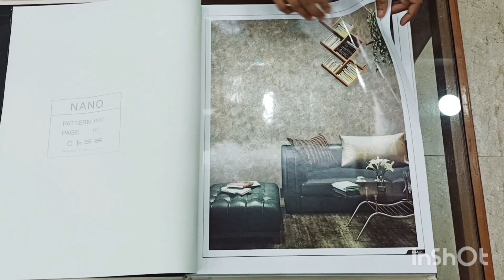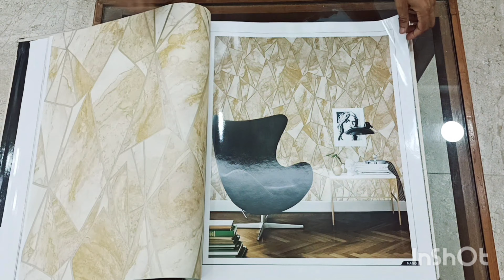RKS NANO WALLPAPER COLLECTION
Nano Wallpaper Available With Wholesale Price
all Over India  Supply Available .